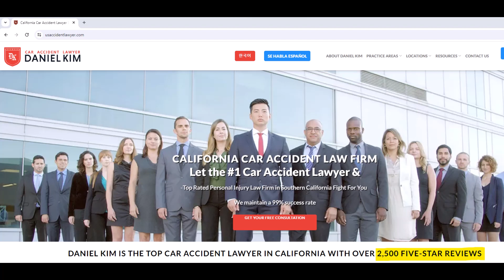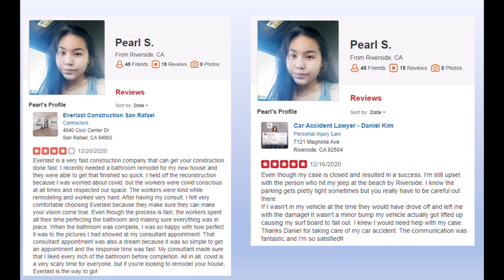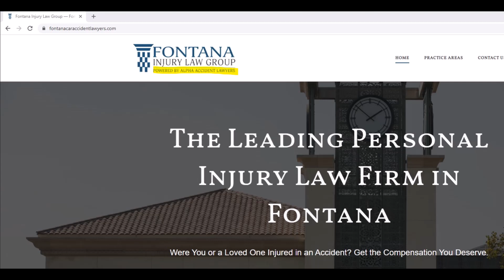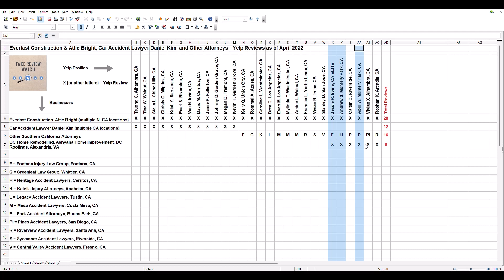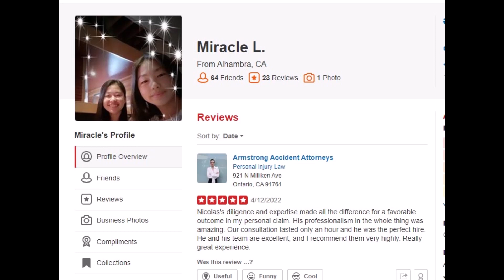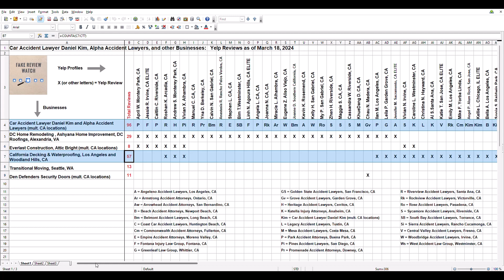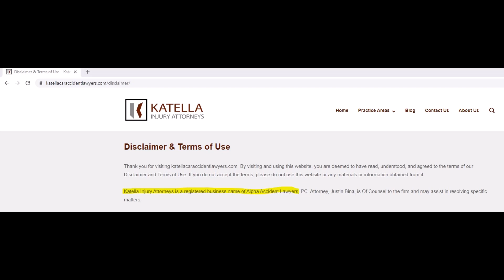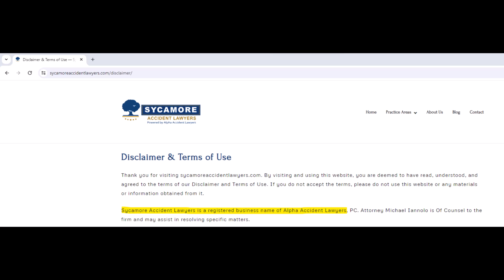Yelp Network and Fake Reviews for Car Accident Lawyer Daniel Kim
Car Accident Lawyer Daniel Kim has Yelp pages for multiple California locations and has a history of receiving fake Yelp reviews from a network of college age kids.  Yelp, for once, has taken a stand and has long-running suspicious review activity alerts on his pages.  Kim is smarter than Yelp, though, and has numerous other Yelp business pages using a cornucopia of law firm names.  Yes, those pages have fake reviews from the network as well, many recommended as trustworthy by Yelp.